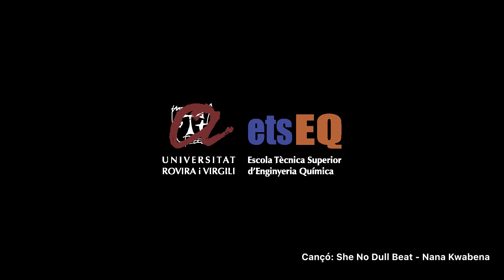Laboratorio de Física Práctica: Medidas en corriente continua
El objetivo de esta práctica es utilizar la ley de Ohm, y las leyes de asociación en serie y en paralelo de resistencias, para obtener el valor de diferentes resistencias mediante diferentes métodos y configuraciones. Familiarizarse en el uso del multímetro para efectuar medidas en un circuito de corriente continua controlado, también se utilizan diferentes instrumentos de medidas

En este video se puede observar la parte procedimental de la práctica.

 Pràctica: Mesures en corrent continu

L'objectiu d'aquesta pràctica és utilitzar la llei d'Ohm, i les lleis d'associació en sèrie i en paral·lel de resistències, per obtenir el valor de diferents resistències mitjançant diferents mètodes i configuracions. Familiaritzar-se en l'ús de el multímetre per efectuar mesures en un circuit de corrent continu controlat, també s'utilitzen diferents instruments de mesures

En aquest vídeo es pot observar la part procedimental de la pràctica.

Practice: Direct current measurements

The objective of this practice is to use Ohm's law, and the laws of series and parallel association of resistors, to obtain the value of different resistors using different methods and configurations. To become familiar with the use of the multimeter to make measurements in a controlled direct current circuit, different measurement instruments are also used.